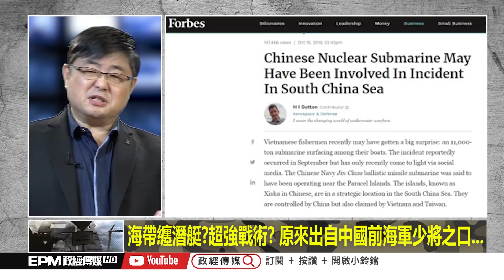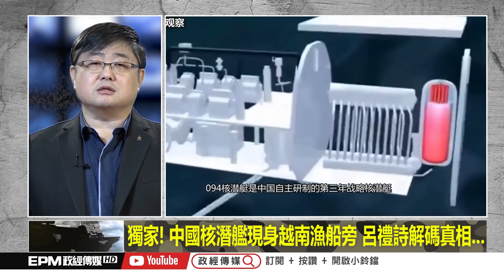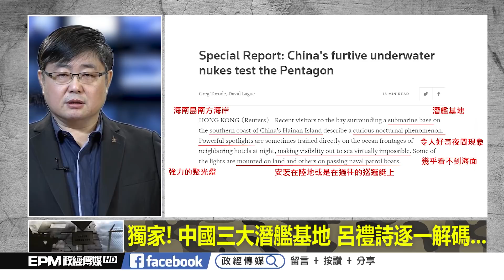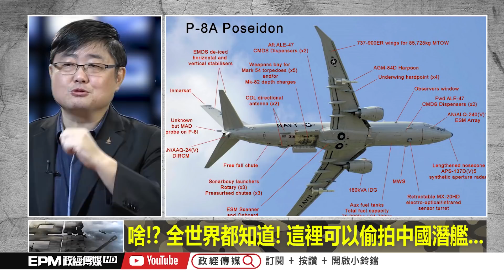呂戰呂勝（完整版）｜2019.10.25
本集主題：
-獨家! 中國核潛艦現身越南漁船旁 呂禮詩解碼真相...
-海帶纏潛艇?超強戰術? 原來出自中國前海軍少將之口...
-獨家! 中國三大潛艦基地 呂禮詩逐一解碼...
-啥!? 全世界都知道! 這裡可以偷拍中國潛艦...

➤抖內《呂戰呂勝》：
1. 台灣觀眾銀行捐款 ➔ 元大銀行806台北分行 帳號：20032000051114 戶名：政經傳媒有限公司
2. 海外觀眾PayPal捐款 ➔